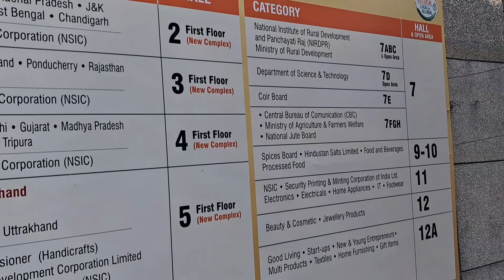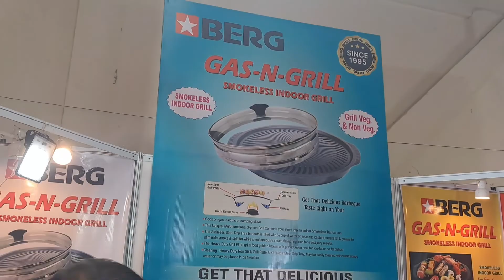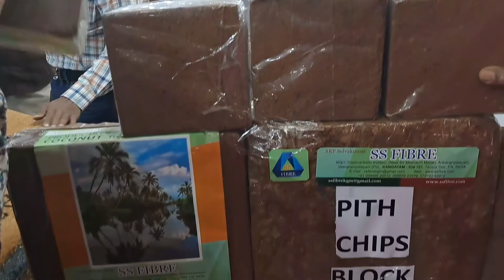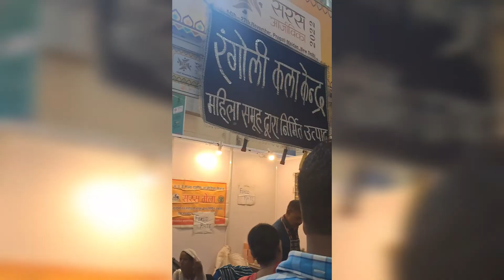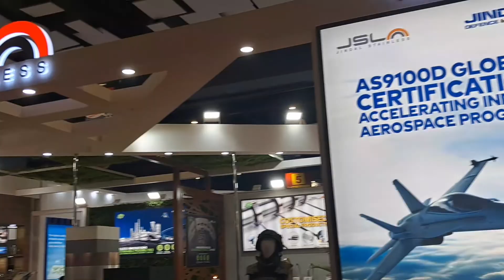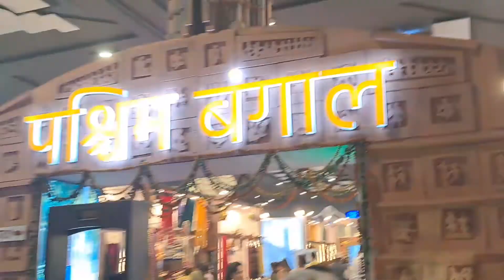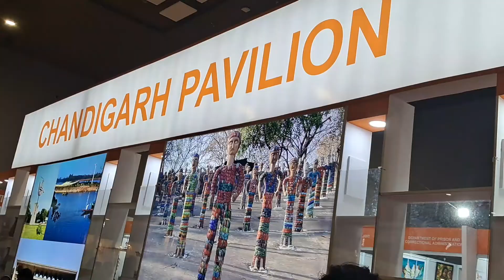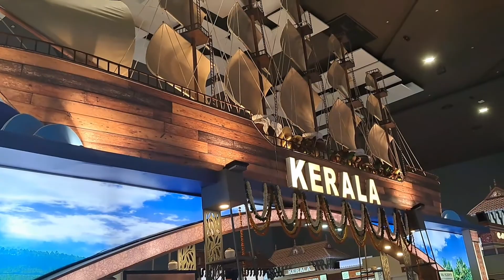Trade fair 2022 Delhi | pragati maidan trade fair 2022 | international Trade fair 2022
hello friends in this video I am going to share all the details related to Trade fair 2022. This year the theme of the trade fair is Vocal For Local, Local to Global. The 14-day mega event assumes a special significance as it coincides with celebrations of ‘Azadi Ka Amrit Mahotsav’. 29 states and Union Territories are participating in the event. Bihar, Jharkhand, and Maharashtra are Partner States while Uttar Pradesh and Kerala are participating as Focus States in the fair.